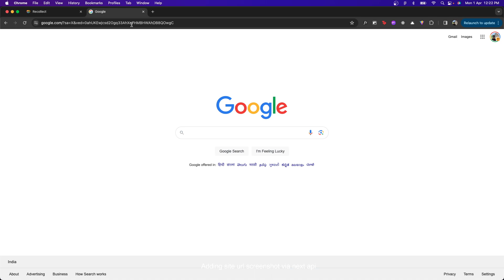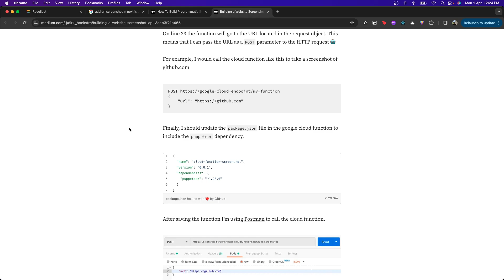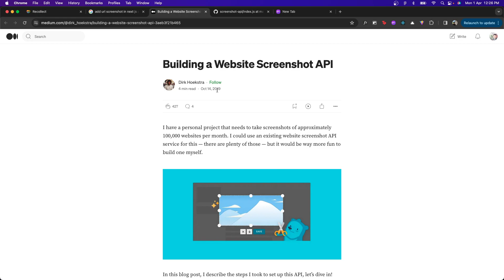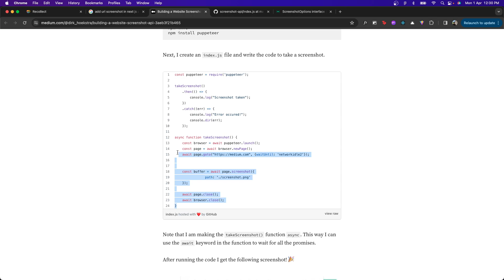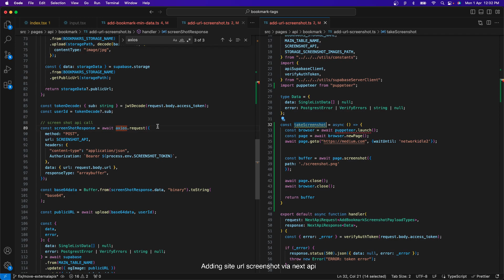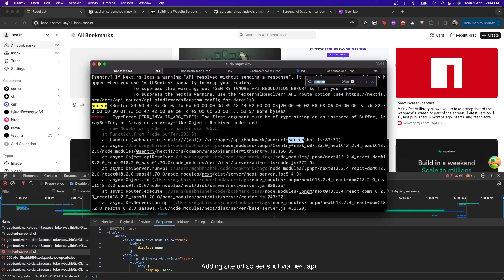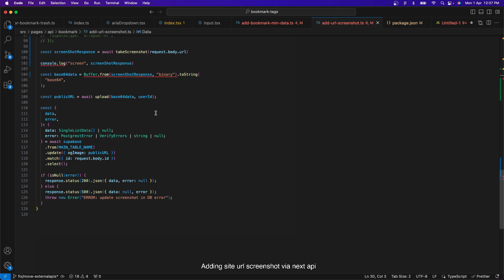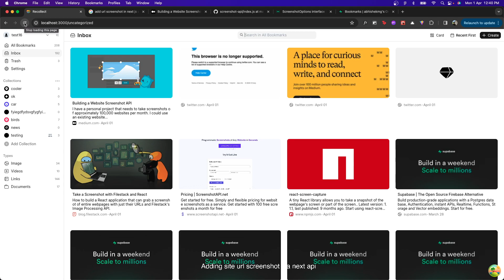Add screenshot in next api | Building app using Next js, Typescript and Supabase